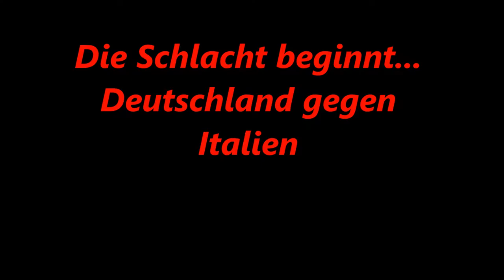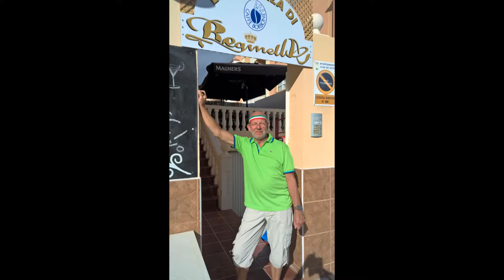Nur in Begleitung eines Kardiologen...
welchen Durchmesser sollten diese Drahtseile (Nerven) haben, um diesen Krimi (Deutschland : Italien) zu ertragen!!!
Wie immer gibt es den Bericht zu diesem Filmclip in meinem Blog!